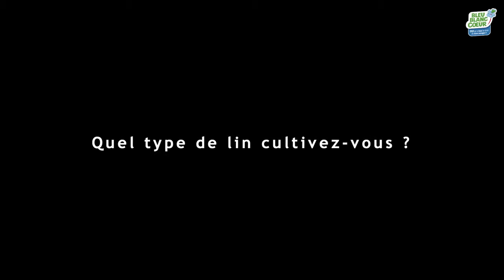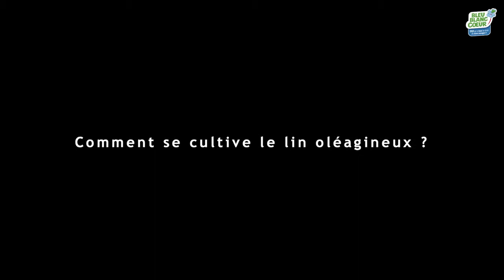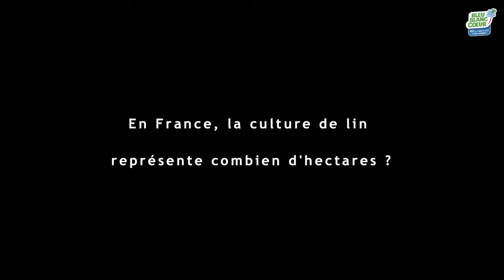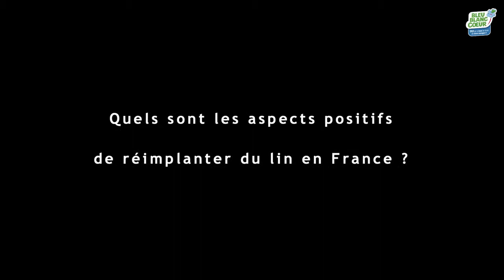Interview de Denis Burlaud, responsable technique coopérative lin 2000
Découvrez la vision de Denis Burlaud, responsable technique à la coopérative lin 2000. Comment est organisée la culture du lin en France ? Quelle différence entre lin textile et oléagineux ? Quel bénéfice pour la terre, au moment des rotations et plans d'assolement ?